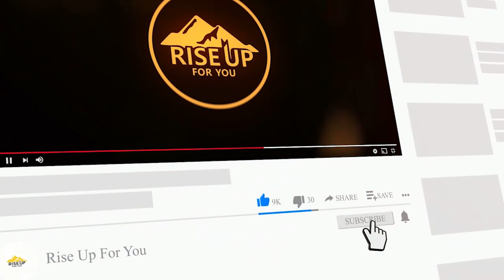#483 Clear, Confident Communication with Ty Hoesgen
Rise Up For You, our mission is to elevate you and your team's potential through elevating your leadership, emotional intelligence, communication, confidence, success, and more. We take companies and individuals like yourself, from where you are now to where you want to be!
Ty Hoesgen is a top communication coach, #1 best-selling author, and the Founder of Advanced Growth Institute. He helps professionals from around the world communicate with confidence, charisma, and clarity — so they can get more respect, become stronger leaders, and advance their careers.
Motivated by his past struggles, Ty has spent many years and thousands of hours researching, practicing, and experimenting in order to master the world of communication.
Determined to make others’ journeys less painful than his own, he has dedicated his life to figuring out the success formula for communication skills.
Ty now uses this formula to help people change their lives as quickly as possible — introverts, extroverts, and professionals of all skill levels. With an ever-growing list of client success stories, more people are becoming elite communicators every day!
When he isn't working, Ty enjoys lifting weights, playing piano, experimenting with breathwork, and seeing how long he can last in saunas and ice baths.
Send Ty a message on your favorite platform — he’d love to hear from you!

👉 Check Out our Book, Rise Up For You: Closing the Gap Between You and Your Potential

Looking for more support? Grab your free coaching call with our team completely FREE! Bring your questions about Confidence, Leadership or Business and we will assign you the best coach to provide customizable support.